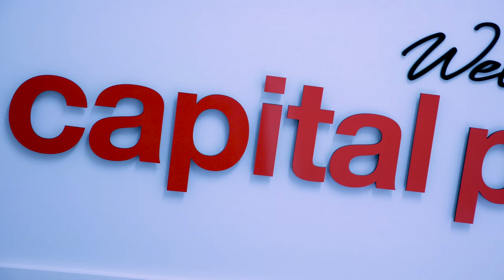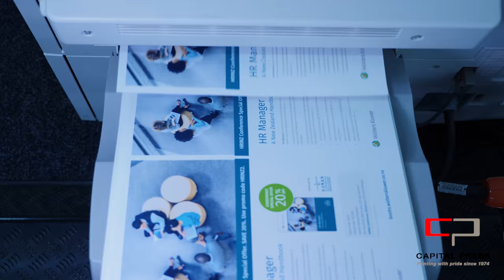Promo Video for Capital Press, Auckland, NZ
Check out this video about all things 'print' with Capital Press who are upgrading their website and wanted a video telling the story of what they do.

With 44 years of experience, they know print inside and out!
From offset printing and die cutting to the latest digital technology. Martin and the team can help you out - Capital Press

What better way to showcase the vibe of YOUR business with a fantastic video from Elevated Media!